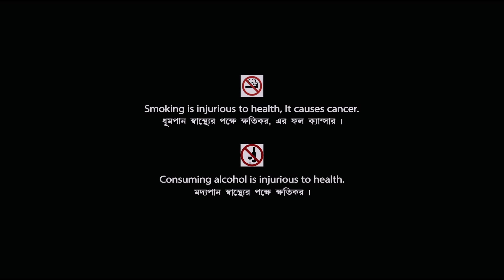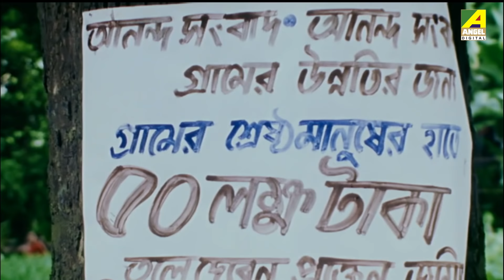Arjun Aamar Naam | Bengali Action Movie | Abhishek Chatterjee, Soumitra, Sukhen Das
Presenting Bengali Mini Movie "Arjun Aamar Naam : অর্জুন আমার নাম” বাংলা সিনেমা, Directed by Prabir Nandi, starring : Abhishek Chatterjee, Soumitra Chatterjee, Sukhen Das, Ritoja Majumdar, Supriya Devi, Anamika Saha & Others.

Movie : Arjun Aamar Naam
Language : Bengali
Genre : Drama, Action
Producer : Jayanta Bhattacharya, Monoranjan Bhattacharya
Director : Prabir Nandi
Story : Jarathi Some
Music Director : Amit Dasgupta
Playback : Aarti Mukherji, Haimanti Sukla, Indrani Sen, Indranil Sen, Srikanto Acharya, Partho Bhattacharya
Release : 2003
Star Cast : Abhishek Chatterjee, Soumitra Chatterjee, Sukhen Das, Ritoja Majumdar, Supriya Devi, Anamika Saha, Santu Mukhopadhyay, Anuradha Ray, Nirmal Kumar, Ramaprasad Banik, Kalyani Mandal, Menaka Das, Shambhu Bhattacharya, Sambhu Chakraborty, Paran Bandopadhyay, Ashok Mukherjee, Shakti Thakur, Nimu Bhowmick, Amarnath Mukherji, Bhola Tamang

Synopsis:::
Arjun is a man, who helps his villagers at every step of life. After losing his father as a child, Arjun lives with his mother and maternal uncle’s family. He has to face a lot of opposition from the rich and influential people in his village. This story is about how he overcomes obstacles and succeeds in helping his fellow villagers. He also finds his paternal family.